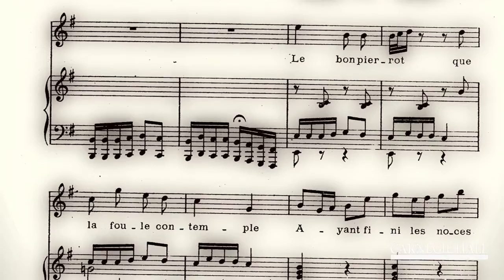Natalie Dessay on the Art of Recital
French soprano Natalie Dessay makes her New York recital debut at Carnegie Hall—accompanied by pianist Philippe Cassard—on March 12, 2014.

Here, the singer explains her philosophy of recital programming and the debt singers owe to composers.

More information about Natalie Dessay's Carnegie Hall debut recital is available